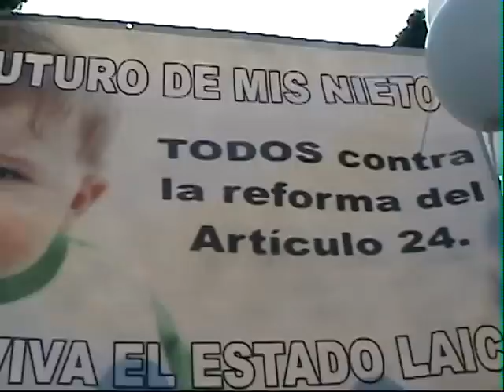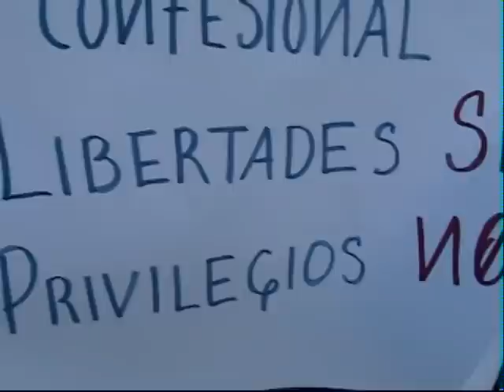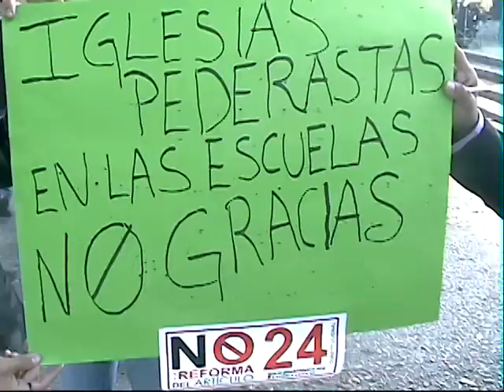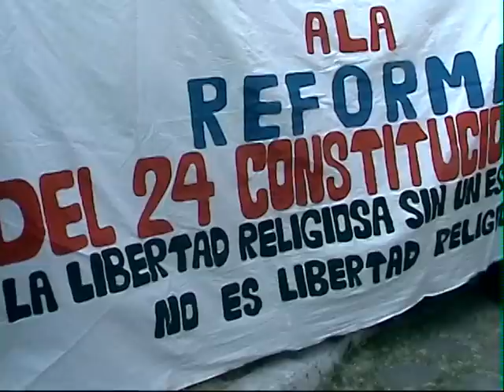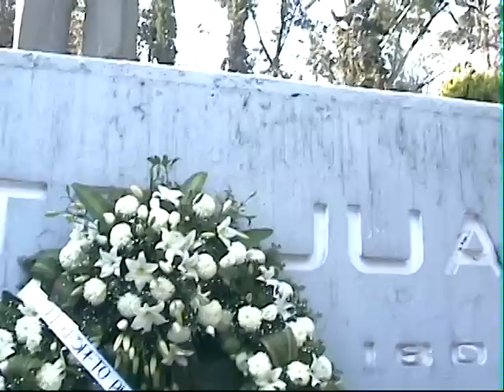MOVIMIENTO PUEBLA LAICA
Subimos video del Movimiento Puebla Laica, iniciado el pasado 22 de enero del presente año, con el objetivo de levantar la voz en contra de la reforma al artículo 24 Constitucional, la cual fue aprobada por la Cámara de Diputados, sin haber consultado previamente a la ciudadanía, a la que supuestamente representan, en tan importante tema.

Por favor, traten de informarse acerca de la reforma porque no todos los medios de comunicación la mencionan y formen su propio juicio.

Dos cosas a destacar: la participación de miles de jóvenes y la actitud democrática del movimiento debido a que se trata de una iniciativa ciudadana,apartidista.